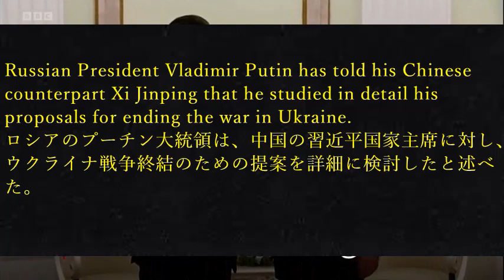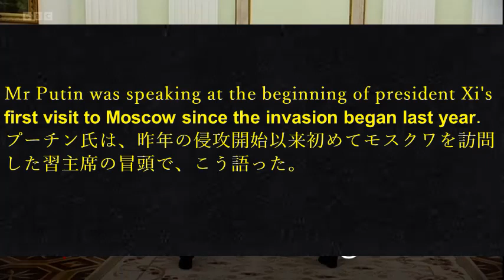1分スキット英会話： BBC編①3月22日朝2023 Xi Putin meeting：習プーチン会談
(1) Xi-Putin meeting：習プーチン会談
① Russian President Vladimir Putin has told his Chinese counterpart Xi Jinping that he studied in detail his proposals for ending the war in Ukraine.
ロシアのプーチン大統領は、中国の習近平国家主席に対し、ウクライナ戦争終結のための提案を詳細に検討したと述べた。

➁ Mr Putin was speaking at the beginning of president Xi's first visit to Moscow since the invasion began last year.
プーチン氏は、昨年の侵攻開始以来初めてモスクワを訪問した習主席の冒頭で、こう語った。